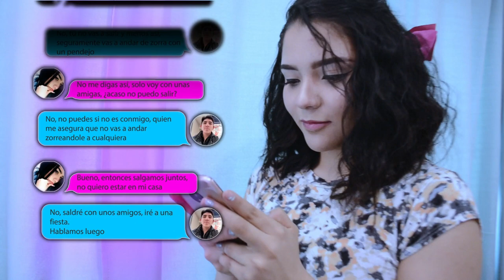RELACIONES TOXICAS (cortometraje de reflexión)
Sinopsis: es un pequeño corto, sobre lo que se vive en las relaciones tóxicas...